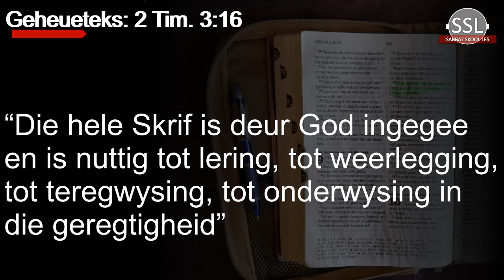Les 8 - Opvoeding en verlossing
14 tot 20 November
Vierde Kwartaal 2020 - Christelike Opvoeding

Skrede na Christus, EG White. PDF